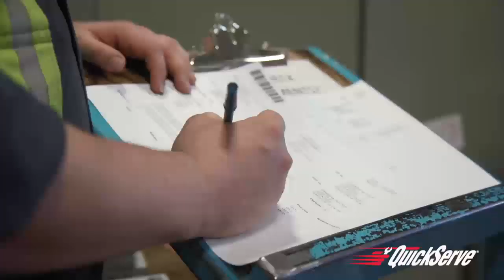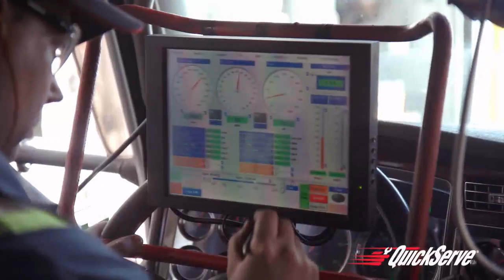Inside Cummins: QuickServe - Every Minute Counts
Cummins QuickServe delivers the level of consistent, world-class service & support that ensures maximum uptime for your business. We provide a working partnership with our customers through: (1) Personalized Service, (2) Fast Response and Diagnosis, (3) Precise Answers to Your Service Needs, (4) High Quality Repairs, and (5) Ongoing Communication in every repair. Because Every Minute Counts.